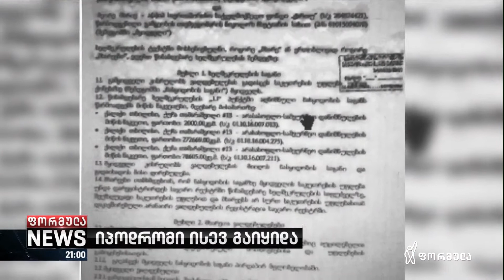იპოდრომი კიდევ ერთხელ გაიყიდა - მყიდველი ფონდი ქართუა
▪️ საქველმოქმედო ფონდმა „ქართუმ“ ქალაქის ცენტრში, სარეკრეაციო ზონაში 6 ნაკვეთი, ანუ ჯამში მთლიანად იპოდრომის ტერიტორია 60 მილიონ ლარად იყიდა ბიძინა ივანიშვილთან დაკავშირებული კომპანიისგან, „ინვესტ კაპიტალისგან“.